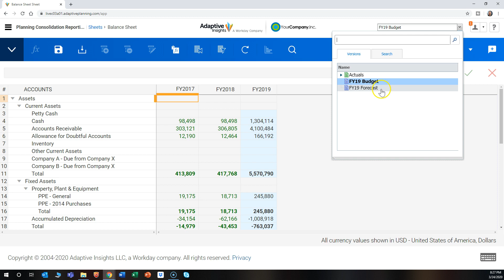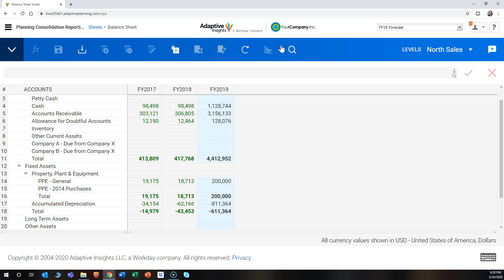Versions Explained in Adaptive Insights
This video explains what Versions are in Adaptive Insights.  They are collections of data relating to all a similar financial scenario. Examples include Budgets, Forecasts and Actuals.

Adaptive Insights for Finance is cloud-based corporate performance management (CPM) software that provides everything you need to enable an active financial planning process. Easy to use and accessible from anywhere.